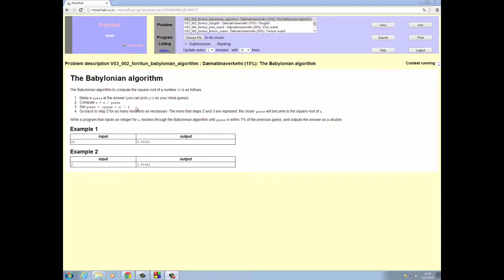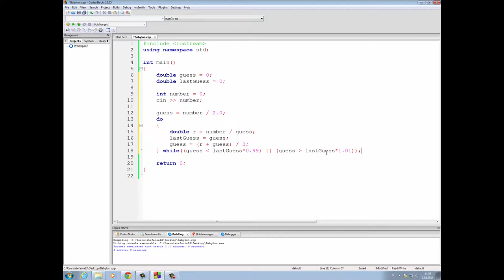Babylonian algorithm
Fyrirlesari er Stefanía Bergljót Stefánsdóttir